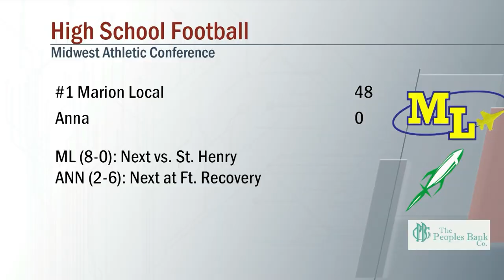Marion Local vs Anna Football 10/7/2022